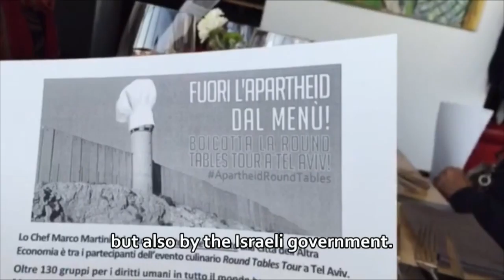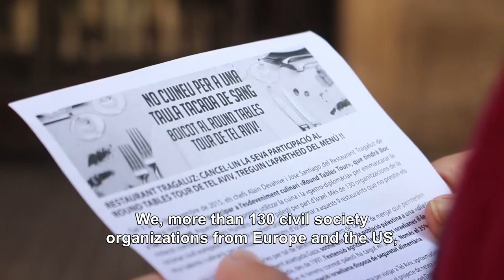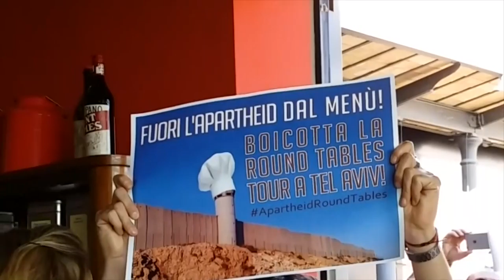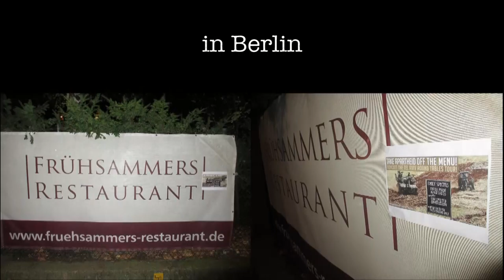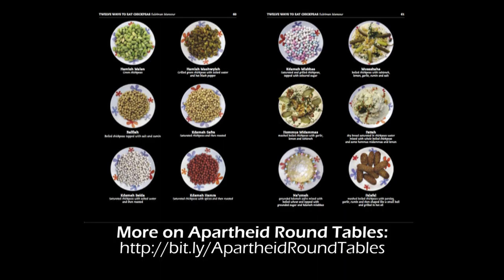Apartheid Round Tables in Tel-Aviv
In November 2015 head chefs from nine famous restaurants in New York, Los Angeles, London, Berlin, Amsterdam, Barcelona, Rome and Athens spent a week cooking in Tel Aviv as part of a PR initiative to bring international prestige to Israel’s culinary scene.

Over 130 civil society groups wrote to the restaurant chefs calling on them to cancel participation from this complicit initiative that whitewashes Israel’s oppression of Palestinians.

The initiative is even more tasteless as it comes on the heels of brutal Israeli repression against Palestinians protesting for their rights and freedom in the Occupied Territories and inside Israel. Racist incitement by Israeli officials and public against Palestinians has reached shocking and unprecedented levels.

During the Round Tables in apartheid Tel Aviv, concerned citizens from around the world have expressed their dismay to those restaurateurs who have been participating in this effort of whitewashing Israeli crimes.

Participating restaurants:
The Fat Radish (NYC): @thefatradish
Stazione di Posta (Rome): @StazioneDiPosta
Osteria Mozza (LA): @OsteriaMozza + chefs @NancySilverton & @Mariobatali
Craft (London): @CraftLDN + chef @StevieParle
The Cinnamon Kitchen (London): @CinnamonKitchen
Ron Gastrobar (Amsterdam): @RonGastrobar + chef @ronblaauw
Tragaluz (Barcelona): @grupotragaluz
Fruehsammers (Berlin)
Milos (Athens)